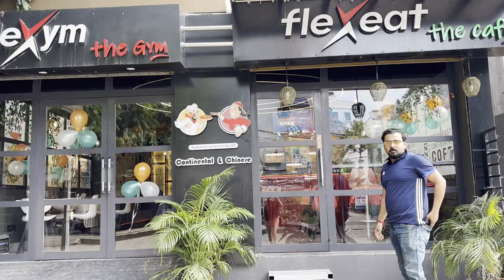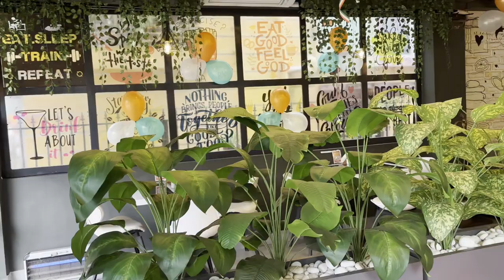Lunch At FlexEat Cafe | Healthy Lunch | Our Entire Day Diet | Newtown | Action Area 1 | Vlog #123